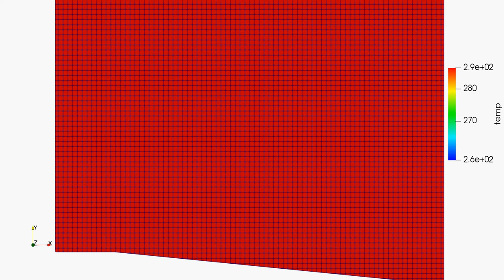Prandtl mayer Shock